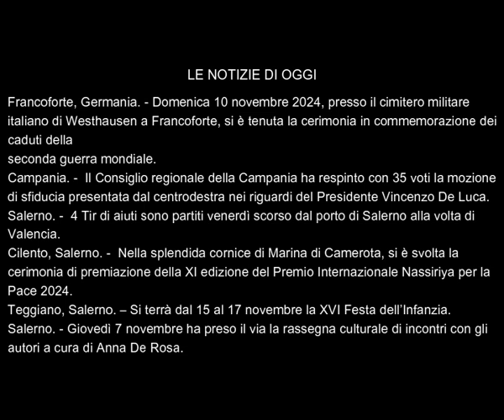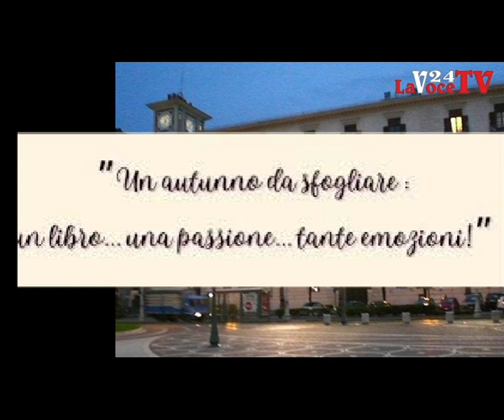LaVoce24 News del 12 novembre 2024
Le News del  12 novembre 2024 a cura di Francesco Sampogna di "La Voce del Meridione" Informazione libera e indipendente. La Voce del Territorio e della Gente - Attualità, Cronaca, Cultura e Sport. Progetto editoriale portato avanti senza perdere di vista il concetto di Libertà, nel senso più ampio parliamo delle “LIBERTÀ”, attraverso le nostre pagine, pubblicazioni, video ecc. Daremo un informazione libera ed indipendente, un informazione vera senza padroni ed etichette. Andremo a promuovere, cultura e territorio, arte e musica, enogastronomia e folklore, dando la possibilità di conoscere curiosità, aneddoti, peculiarità che a volte ci sfuggono nel quotidiano. Gli argomenti che tratteremo spazieranno tra politica, cronaca, attualità, cultura, storia, turismo, spettacolo, musica, enogastronomia e folklore. -
Siamo sul portale La Voce del Meridione su Facebook con la pagina La Voce del Meridione e con il gruppo La Voce del Meridione, Instagram come La Voce del Meridione, Twitter come La Voce del Meridione, canale Telegram come La Voce del meridione, e sul Canale YouTube come La Voce del Meridione, ed ultimamente anche con un canale podcast LaVoce24OnAir sito web Spreaker.com e sulla App Spreaker Podcast Player. Siamo anche su TikTok per i video brevi come La Voce del Meridione Inoltre è attivo dal 23 ottobre il Canale WhatsApp La Voce del Meridione, con aggiornamento in tempo reale. Per info e contatti telefonici . ed infine a breve su portale webRadio che vi guiderà all’interno del mondo di La Voce del Meridione.